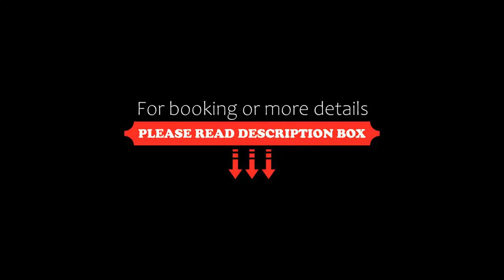Domaine de Bassilour, Bidart, Spain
About Property:
Domaine de Bassilour is set within a garden in a restored 18th- century manor house outside of Bidart. It is 3 km from the beaches in Biarritz and offers views of the Pyrenees, a tennis court and free Wi-Fi.
Guest rooms are set in the manor house or in the converted 16th-century farmhouse and some have a view of the mountains. Each room has an individual theme and is equipped with a flat-screen TV and an en suite bathroom.
Breakf...
Property Type: Hotel
Address: 1564 rue de Bassilour , 64210 Bidart, France
Searching For
1. Domaine de Bassilour - Bidart - Spain
2. Domaine de Bassilour - Bidart - Spain Address
3. Domaine de Bassilour - Bidart - Spain Rooms
4. Domaine de Bassilour - Bidart - Spain Amenities
5. Domaine de Bassilour - Bidart - Spain Offers and Deals
Audio Credit:
Track Title: Subway Dreams
Artist: Dan Henig